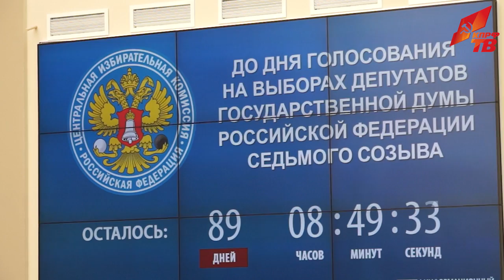Выборы-2016: Отсчет пошел!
20 июня в здании Центризбиркома РФ прошла торжественная церемония, посвященная старту избирательной кампании 2016 года. В ней принял участие Председатель ЦК КПРФ, Руководитель фракции КПРФ в Государственной Думе Г.А. Зюганов.